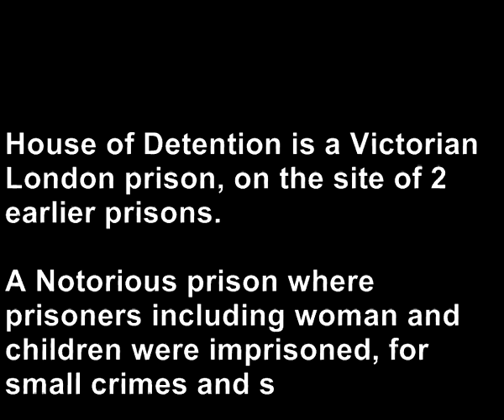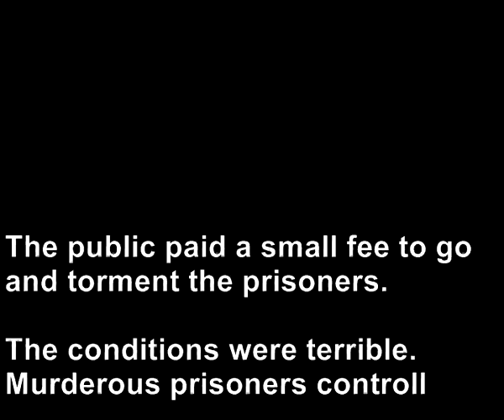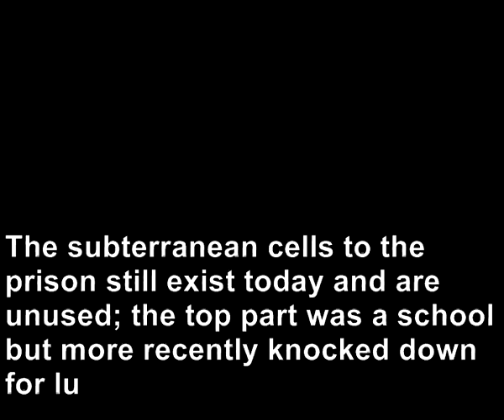House of Detention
Sound and Light Installation themed on House of Detention a Victorian London Prison.